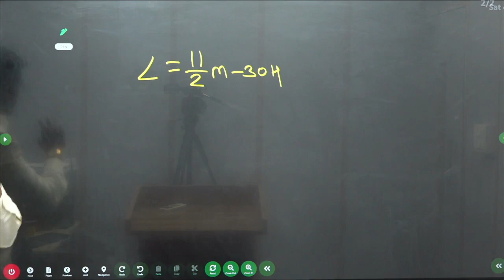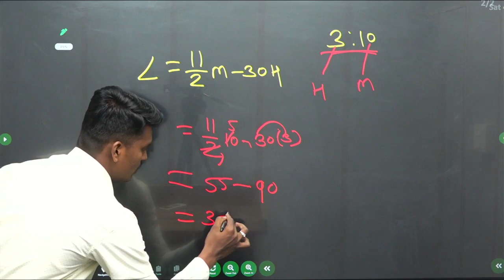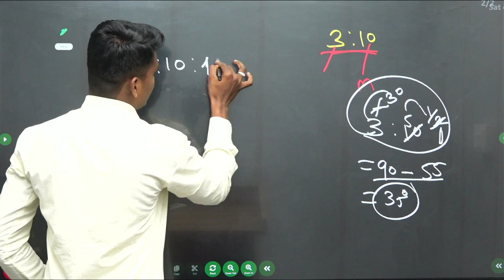घड्याळ्याच्या काट्या मधील कोन काढणे (Quick trick)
Wi Fi Education